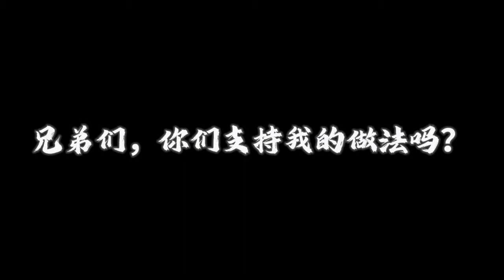爆笑吃鸡：地铁遇同行主播，竟三番五次嘲讽我？欺人太甚！